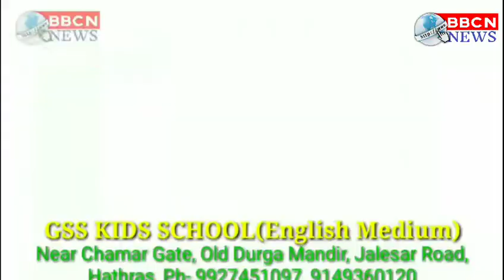हाथरस में उड़न दस्ते ने पकड़ी बीजेपी मोदी सरकार ब्रांड की 480 साड़ियां